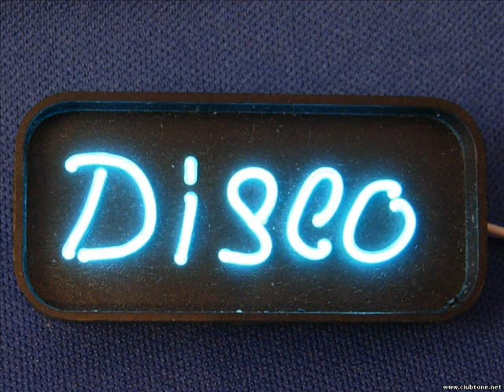SOLO PIENSO EN TI BALADAS BY DJ GEORGES FLASHBACK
LAS MEJORES BALADAS AHORA EN PEQUEÑAS SECCIONES DE MUSICA CONTINUA SOLO PARA REFLEXIONAR Y ALIMENTAR TU CORAZON...EVENTOS DE ENE-JUL 2009. UN VERDADERO DETALLE PARA ALGUIEN ESPECIAL